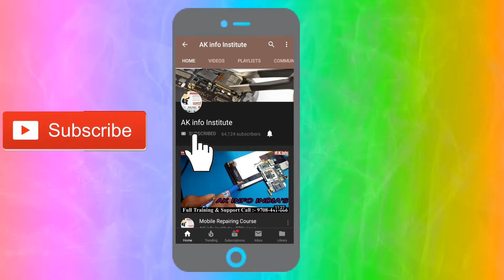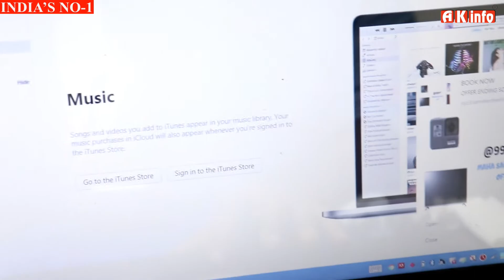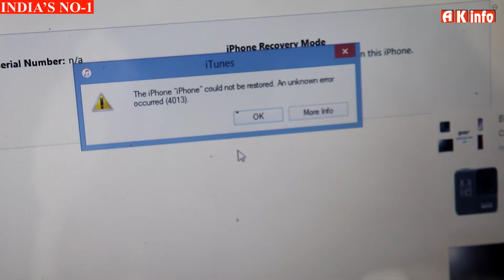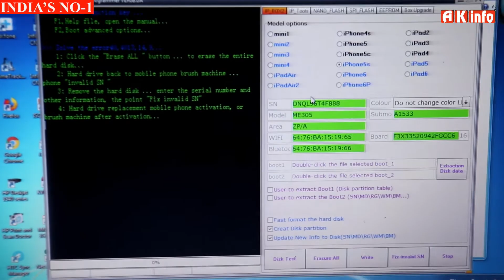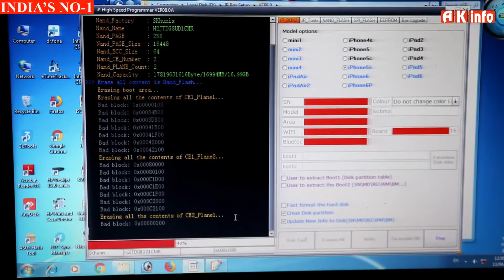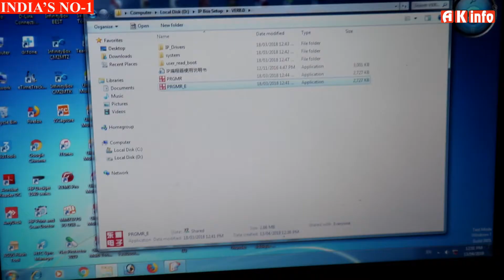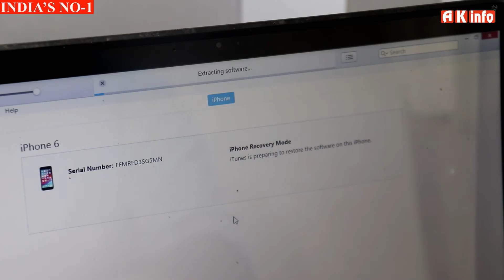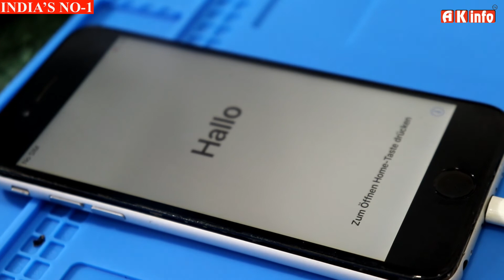How to Fix Iphone and Ipad memory problem like Itune 9, 12, 40, 4013, 4014 error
Let's talk to you for information about the official YouTube channel of ak info institute This is Sunny saurav.

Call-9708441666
100% Advance Chiplevel live practical training institute.
Start your career in Advanced Mobile Mobile Course & Lcd LedTv Mobile Chip Level Repairing Course. Weekend classes.  Admission Open 2017

Thanking
AK INFO INSTITUTE